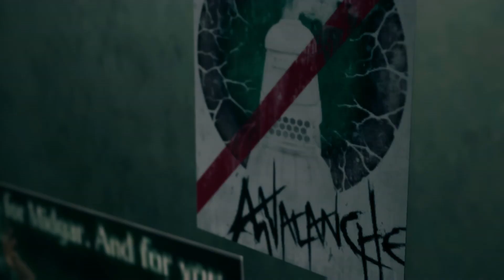FFVIIRemake PS4 standard difficulty ep. 3 - chapter 3 part 1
02:20 Introducing Tifa Lockhart
06:43 Stargazer Heights
09:12 Troubles with neighbors
11:32 Morning
16:24 Tifa's guide to the Sector 7 slums
25:14 Tifa joins the party
38:17 Merc side jobs
45:30 Cleaning the scrap boulevard